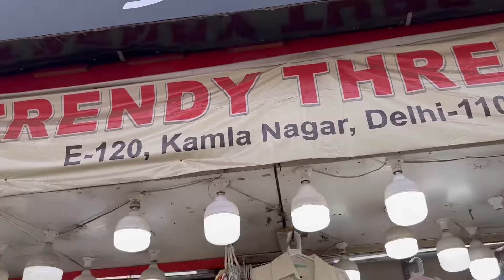DELHI KA SABSE SASTA MARKET KAMLA NAGAR MARKET VLOG || H&M SALE|| ZARA , H&M TOP , W KURITS ₹100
KAMLA NAGAR MARKET PART-2 VLOG IS HERE GUYS FATAFT SE JAKE DEKH LO
OR ENJOY KARO

OR GUYS H&M ME CHAL RAHI HAIN JABRDAST SALE JAO JAKE LUT LO

OR KAMLA NAGAR MARKET MONDAY OFF HONE KE BAAD BHI ITNI JADA KARLI SHOPPING

WAAH SIMRAN WAAH🤣🤣
MAZA AAGYA 🎀

VIDEO DEKHO OR ENJOY KARO
MAZA AAJYEGA

COMMENT KARKE ZARUR BATANA KAISA LAGA 🌷🎀